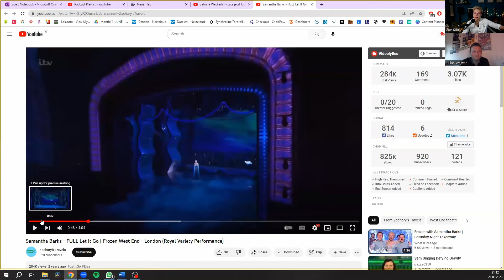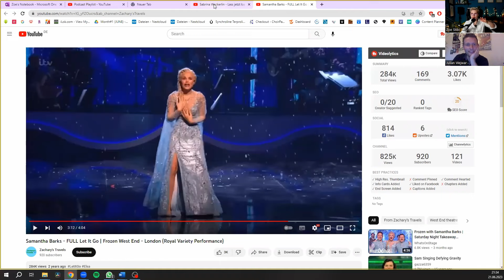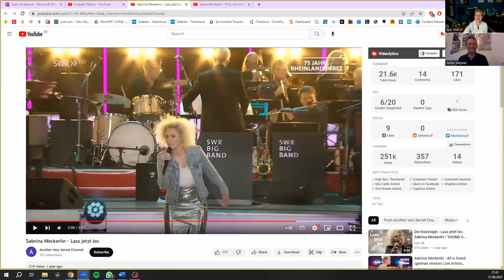Vocal Technique and Quality Analysis - Let It Go - Sabrina Weckerlin and Samantha Barks.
* Learn to Sing with Your Own Vocal Coach - Lessons & Resources Below*⬇️

🎤 *Vocal Coaching Online with Zoe* 🎤

Join The Vocal Academy so you never have to think about what to practice.

✅ Know exactly what to sing and when with weekly on-demand singing lessons,

✅ Customised vocal training plans, bi-weekly live masterclasses, and access to a full library of exercises.

I know you have a strong, resonant voice in there; you just need the tools to learn how to get it out! 💥

🚨 *Free Tools & Lessons to get you started*

👋 *Meet Zoe - Your Singing Teacher Online*

Kia Ora! I'm Zoe, your vocal coach, with a Bachelor of Music (Auckland Uni), a Masters in Singing (Royal Conservatoire of Scotland), and a Certified Estill Master Teacher, I provide vocal coach analysis and expert guidance to help you master your voice. Whether you're looking to improve your technique or start from scratch, I’m here to help you every step of the way.